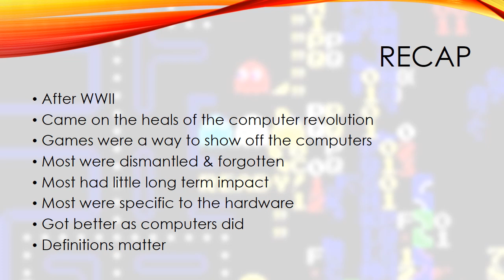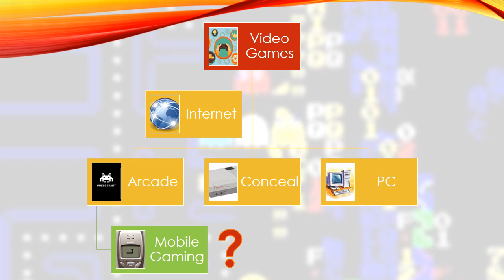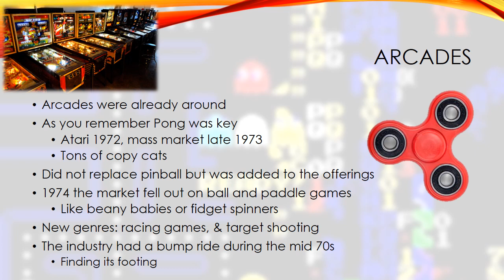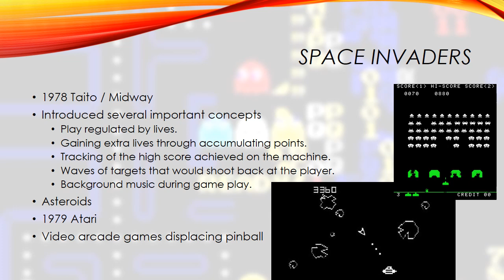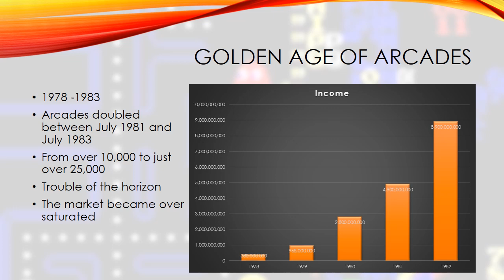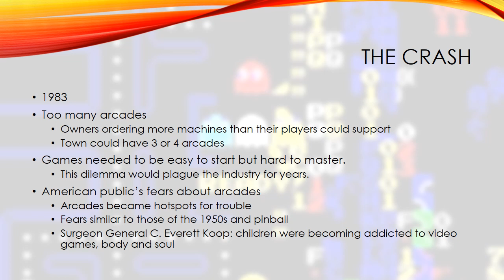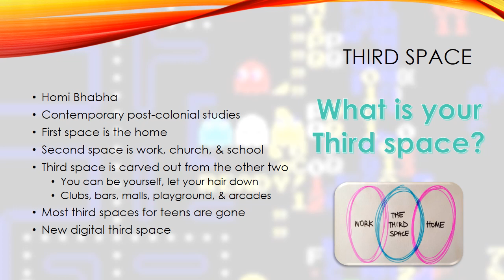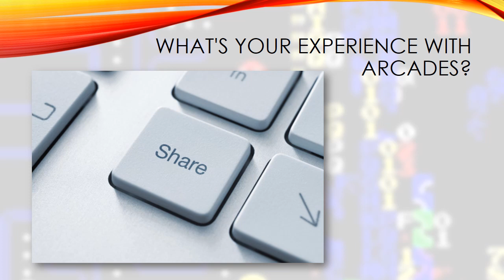Video Game Industry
This presentation looks at the start of the video game industry.